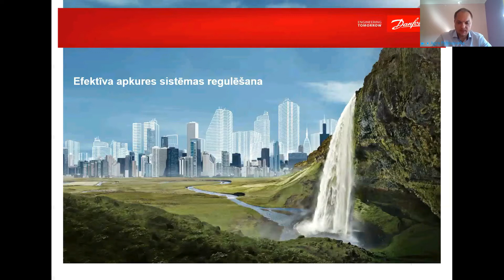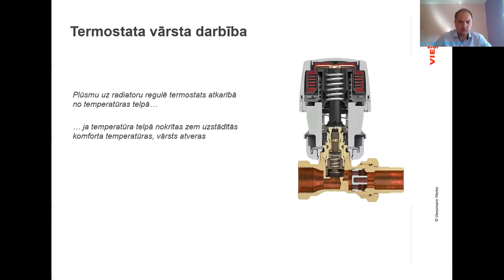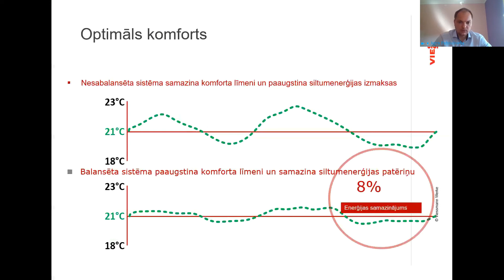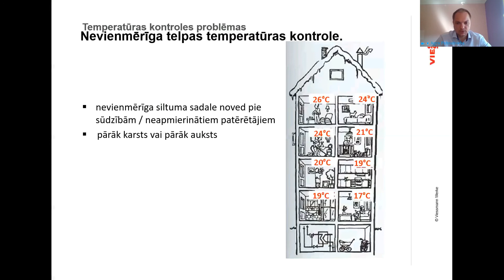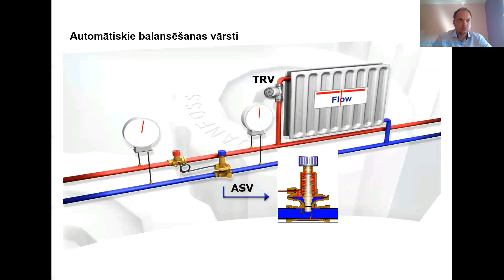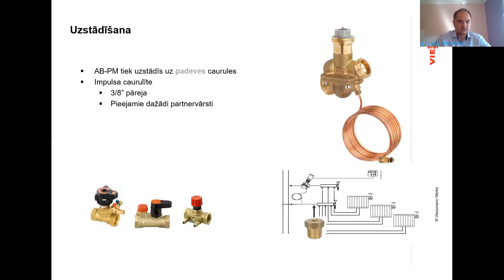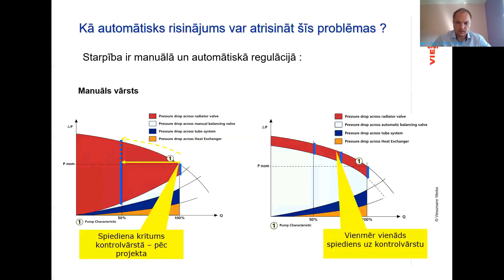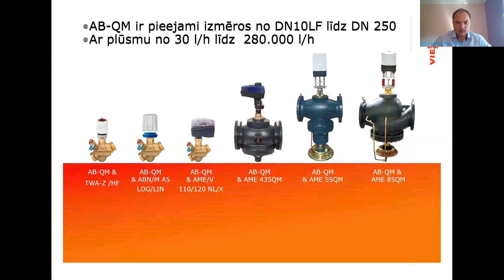Efektīva apkures sistēmas regulēšana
Agris Patmalnieks, Danfoss